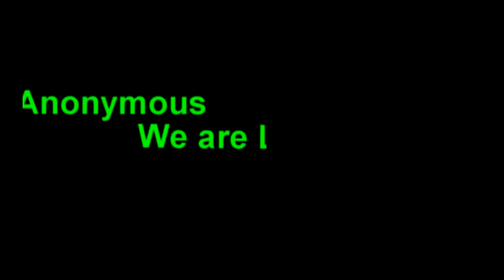Ex-Navy SEAL says Government is creating conditions to impose Martial Law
News Articles:

~Dem Congresswoman Suggests "Martial Law" to End Government Shutdown

~Sheila Jackson Lee Suggests 'Martial Law' to End Government Shutdown

~Ft. Hood Gears Up For Financial Collapse

~Is Obama Creating a Martial-law-ready Military?